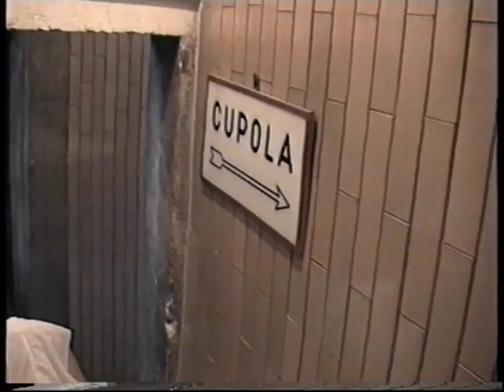№1(д) Путешествие композитора Татьяны Смирновой по Италии 1997г.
Рим. Собор св.Петра